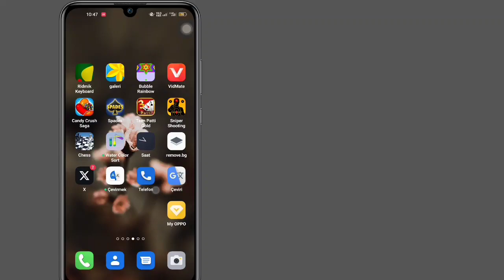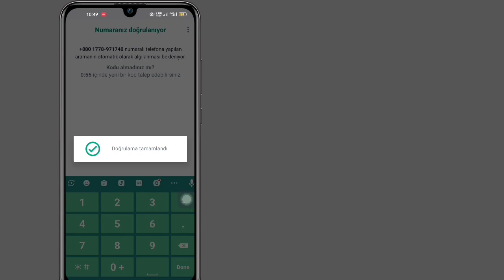Whatsapp'ta Numara Nasıl Değiştirilir (Yeni Güncelleme) || Whatsapp'ta Nambar'ı Değiştir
WhatsApp'ta numara değiştirme ile ilgili video arıyorsanız işte karşınızda!  Bu videoda size whatsapp numarasının nasıl değiştirileceğini göstereceğim.  Videoyu sonuna kadar izlemeyi unutmayın.  Sohbetleri kaybetmeden whatsapp numarasını nasıl değiştireceğinizi öğreneceksiniz.  Bunu telefonunuzdan yapmak kolay ve basittir.